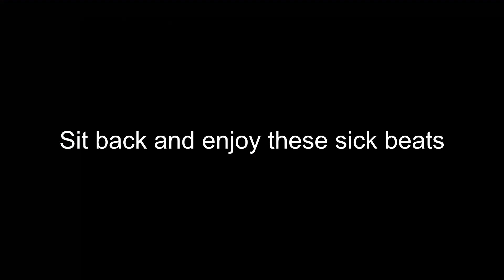I'm changing my YouTube Channel... Again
Everything is changing and for the better! I've recently realized despite my current success that my video's are not the best quality in terms of camera, editing, and personally me. This can all change if I take a different approach for the better. So I will now be really thinking about how I can better my content and quality. I hope you guys are excited and thank you so much for your support.
Thanks G's!